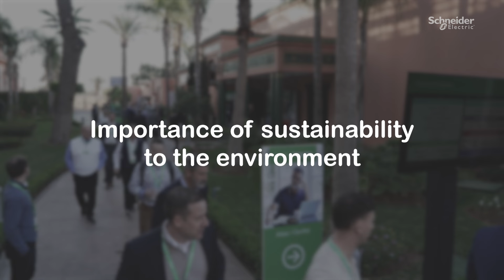Partner Video: Soati | Schneider Electric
Soati shares how customers can benefit from working with an Alliance System Integrator Partner and how they are accelerating and scaling automation with Schneider Electric.

👋 GET TO KNOW US BETTER